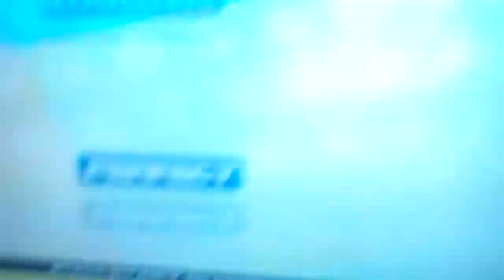Josh-DDR-Saturday Night Love-Heavy-AA/FC#31